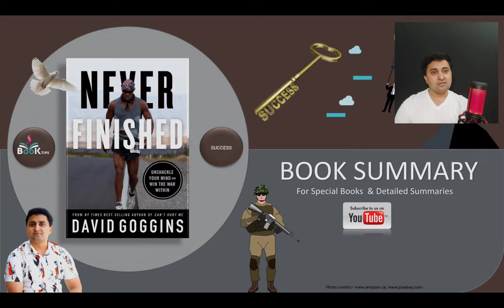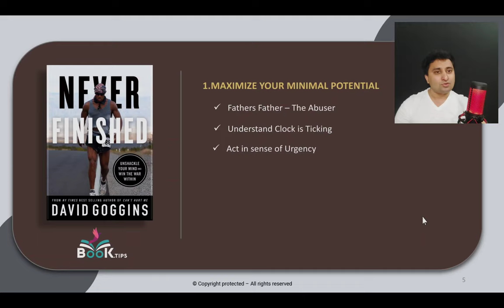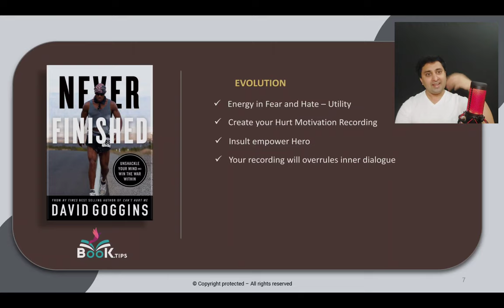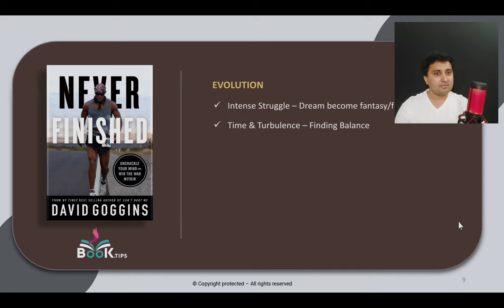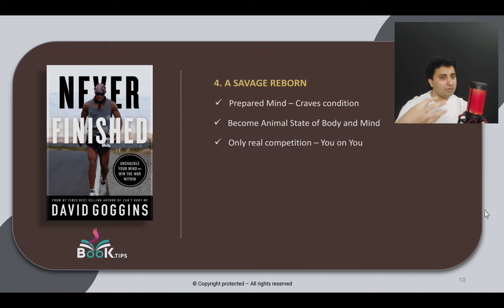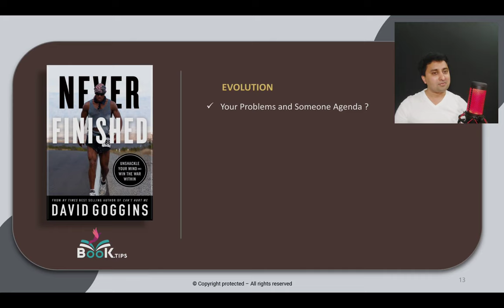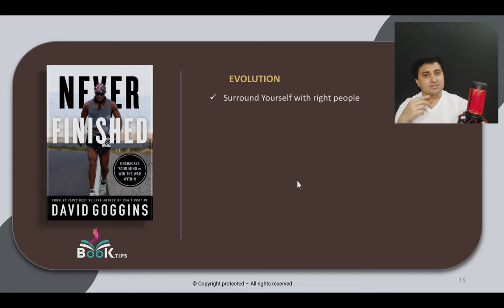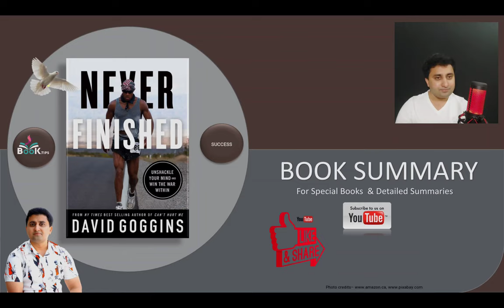NEVER FINISHED | David Goggins - Book Summary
Never Finished: Unshackle Your Mind and Win the War Within

Chapters
0:00 - Introduction
03:16 - Quick Summary
07:09 - Maximize your minimal potential
09:14 - Merry Christmas
12:20 - Evolution
15:21 - The Mental Lab
18:44 - Evolution
24:04 - Savage Reborn
27:05 - Evolution
29:46 - Disciple of Discipline
31:33 - Evolution
33:48 - Art of getting hit in the mouth
36:22 - Evolution
38:44 - The Reckoning
39:35 - Evolution
41:40 - Play until the Whistle